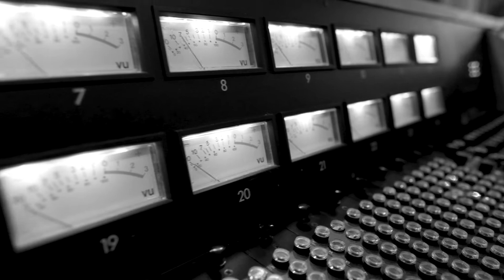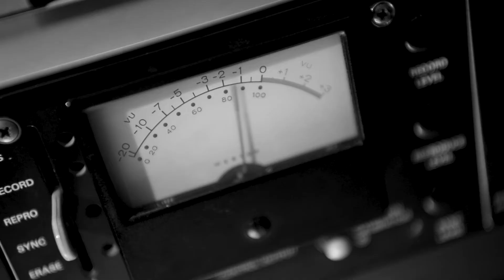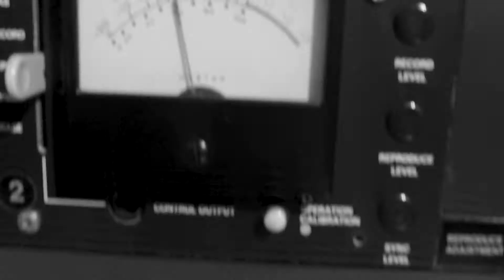straight2tape® - SESSION II - Paulo Mendonça (Session Video)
This is a look behind the scenes of the straight2tape SESSION-Series. This video shows Rock-Funk-Master Paulo Mendonça & his awesome touring Band performing "if you want my love" pure & live - straight2tape.

These guys nailed the SESSION:
- Paulo Mendonça: Guitar & Lead Vocal
- Jesper Pettersson: Bass
- Toni Farris: Hammond, Wurli, Juno
- Frank Nilsson: Drums

The analog live recording sessions with renowned artists are much more than "just" a live studio recording with fans & guests. It is always a happening - an unforgettable day full of priceless moments, for the musicians, as well as for the guests & fans:
You are as close to the artist as nowhere else and experience not only adrenalin and passion in the middle of the recording session, but are ON the album TOGETHER with the musicians!

...of course, it is filmed with several cameras and professionally photographed. This emotional content will be made available to the artists and industry session partners.

...meet like-minded people, the musicians, cool people from session partners, music industry and press like Technics, Sennheiser, PSI Audio or Neumann, etc... and have a beer or two with them...

straight2tape SESSIONS are produced ANALOG - and therefore exclusively available on Vinyl & Master Tape. (so get the reel shit ;-)
...have fun & enjoy the moment.

Grab your online-ticket for UPCOMING SESSIONS & get the "limited & hand-signed" records straight from the 2INCH-RECORDS analog-label.